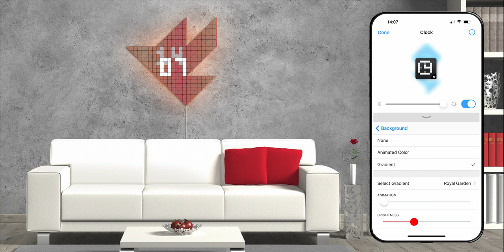Take Command of Contrast on Your LaMetric SKY Smart Lighting Clock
With LaMetric SKY, tailor your clock's personality by controlling contrast and animation. Set the perfect visual tone for any moment, enhancing your space with dynamic, personalized timekeeping. Elevate your ambiance with the power to customize every detail—welcome to a world where your clock truly dances to your tune.